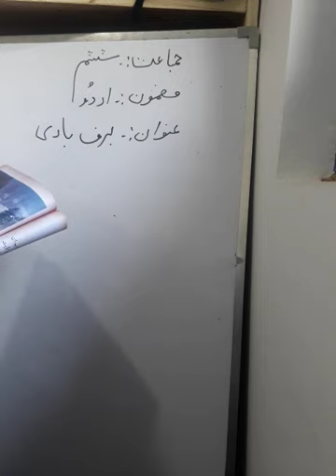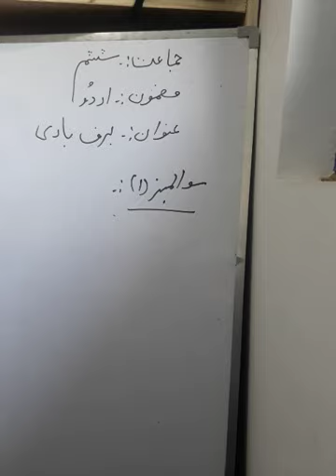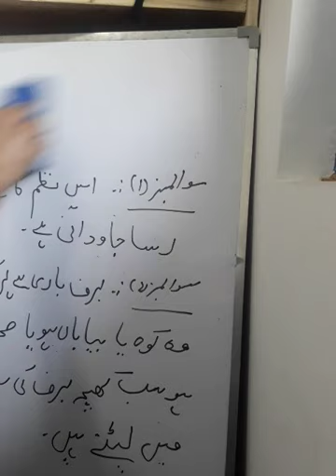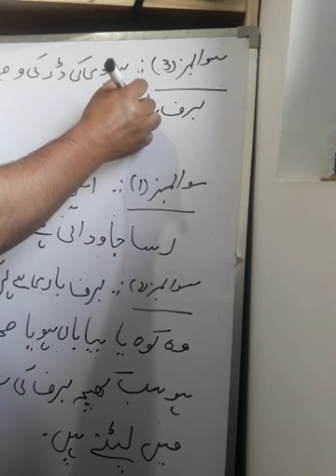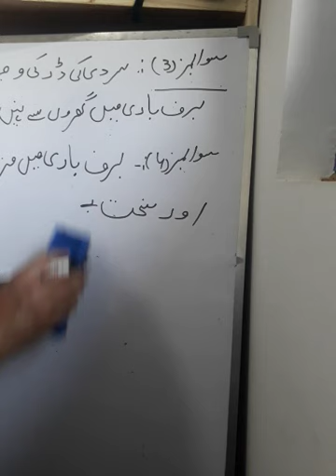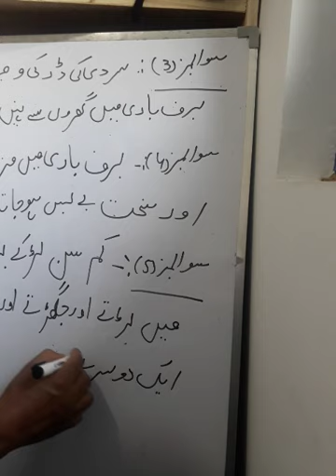BMS Muqam 6th Urdu Baraf Baari